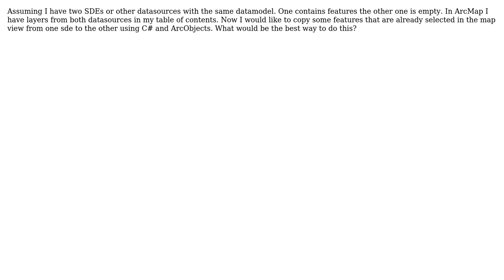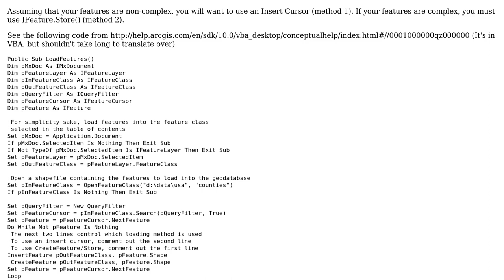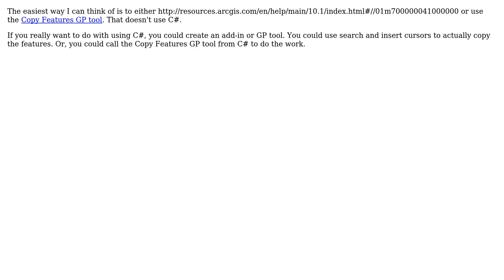GIS: How to copy selected features from one sde to another using ArcObjects? (2 Solutions!!)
GIS: How to copy selected features from one sde to another using ArcObjects?

With thanks & praise to God, and with thanks to the many people who have made this project possible! | Content (except music & images) licensed under CC BY-SA | Music | Images & others | With thanks to user travis user PolyGeo user Conor user Chris P and the Stack Exchange Network Trademarks are property of their respective owners. You are responsible for your own actions.